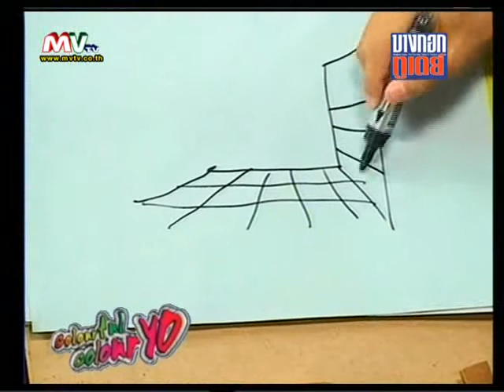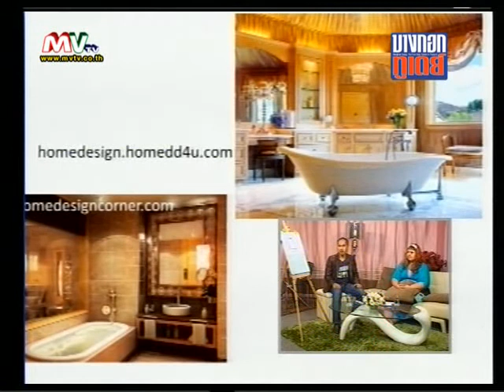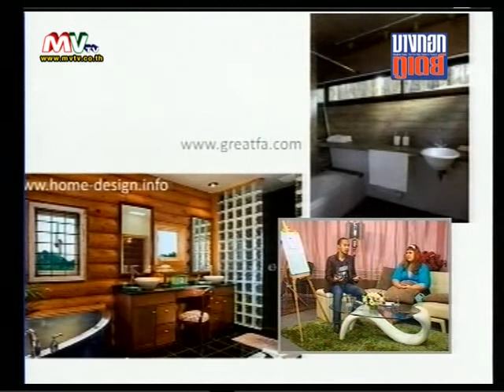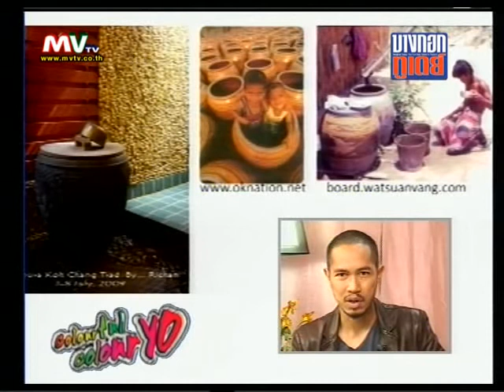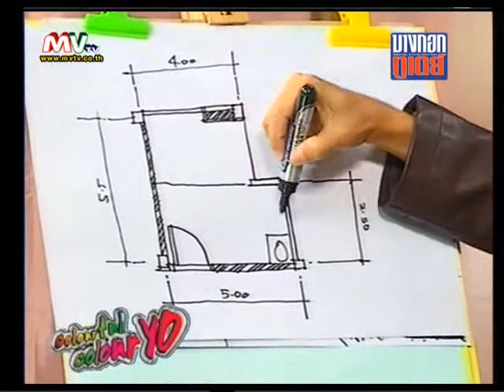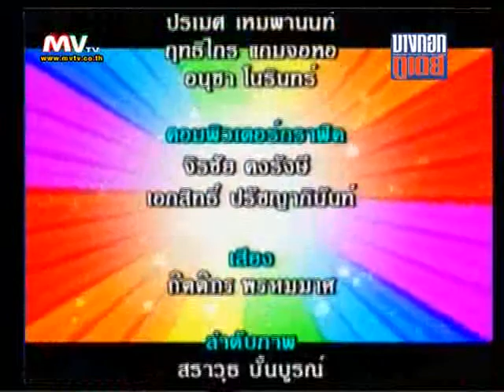Colourful Colouryo 10-03-54-3